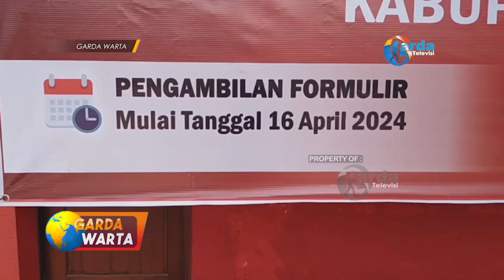NGANJUK - PDI Perjuangan Mulai Membuka Pendaftaran Bacalon Bupati Dan Wakil Bupati